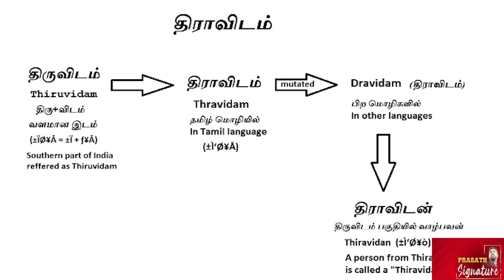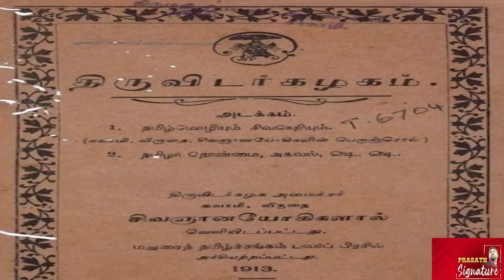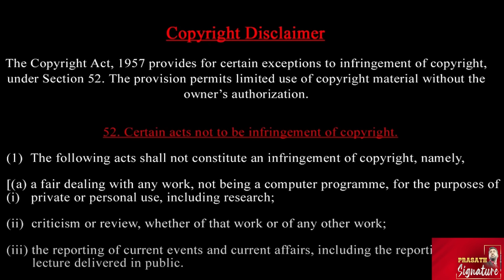மதிவதனிக்கு மிரட்டல் விடுத்த அர்ஜூன் சம்பத் -திராவிடம் என்றால் என்ன? Viral video Prasath signature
1. Tamil Nadu Politics Heats Up: Mathivathani vs Arjun Sampath"
2. "Dravidam Makkal Arangam: Infighting Intensifies"
3. "Mathivathani-Arjun Sampath Rivalry: What's at Stake for Tamil Nadu?"

- Tamil Nadu Politics
- Dravidam Makkal Arangam
- Mathivathani
- Arjun Sampath
- Political Rivalry
- Infighting
- Hindu Munnani
- DMK

Tamil Nadu's political landscape is witnessing a fierce battle between Mathivathani and Arjun Sampath, both prominent figures in the Dravidam Makkal Arangam. As tensions escalate, understand the implications of this rivalry on the state's politics and the future of the DMK.

 Breaking News: Mathivathani-Arjun Sampath Clash
- Analysis: What's Behind the Dravidam Makkal Arangam Infighting?
- Opinion Piece: Impact on Tamil Nadu's Political Landscape
- Interview: Mathivathani and Arjun Sampath Speak Out
- Poll: Who Will Emerge Victorious in the Dravidam Makkal Arangam Power Struggle?

Prasath signature